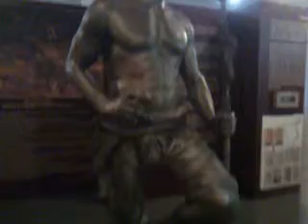Parece que está viva e vai se mexer!! Estátua Brasileira Feita em 2008 exposta no Museu Afro Brasil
Exposição Cultura Africana. Ibirapuera.